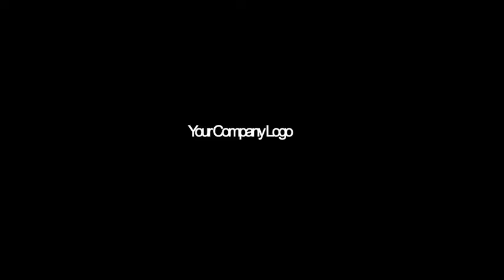Xmas New Year Greetings | After Effects Template 9703243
Christmas wishes greeting. Just drop your logo and type any text you want. Description Features Font link is i... (openers)